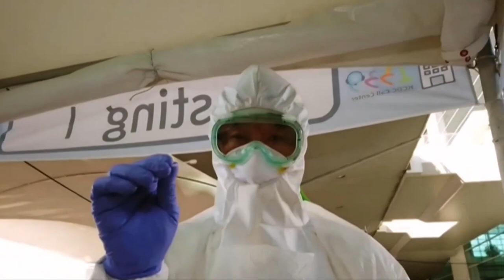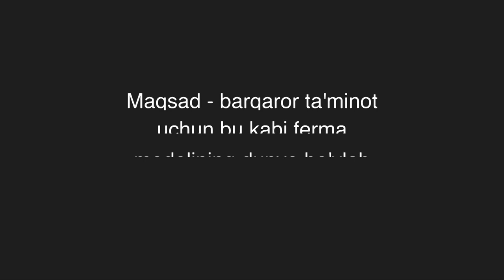Париж: Том устида деҳқончилик қилган бўлармидингиз? Дунё, янгиликлар BBC News O'zbek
Шаҳарларда ер танқис, лекин Париждаги «Пари Экспо Порт де Версай» номли бинода дунёдаги энг йирик том-усти фермаси қурилмоқда. У якунига етганда, ҳажми қарийб икки футбол стадионига тенг бўлади.